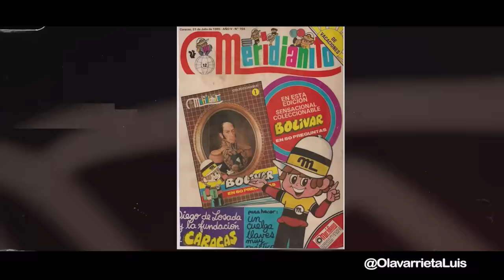NUEVAS ANÉCDOTAS SOBRE CANSERBERO | EPISODIO 02 Próximo 31 DE MARZO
EPISODIO 02 - GRAN ESTRENO este 31 de marzo | La espera ha terminado. Conoce los inicios en el rap de Tirone González, mejor conocido como Canserbero.

¡Lléevatelo!